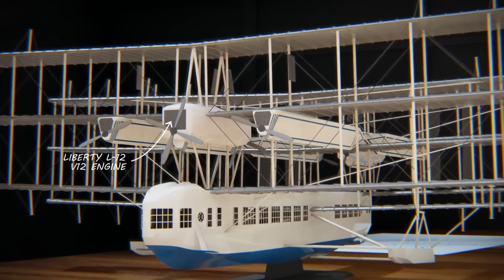Top 15 Bizarre Aircraft with Bizarre Purposes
Get ready to explore the skies like never before! These 15 bizarre aircraft were built with some of the strangest purposes imaginable. From flying tanks to airborne hotels this list will blow your mind!

00:00 - Bartini Beriev VVA-14
01:15 - Boeing B377 “Pregnant Guppy”
02:26 - Caproni CA 60
03:30 - De Lackner HZ‑1 Aerocycle
04:32 - Hughes H-4 Hercules
05:34 - Nord 500
06:34 - Grumman X‑29
07:38 - Lockheed Martin P-791
08:44 - NASA M2‑F1 "Flying Bathtub"
09:51 - PZL M‑15 Belphegor
10:57 - Goodyear Inflatoplane
11:58 - Ring Wing Plane
13:10 - Convair Model 49
14:05 - SkyDrive SD-05
15:17 - Supermassive Boeing Pelican

COPYRIGHT CONTENT